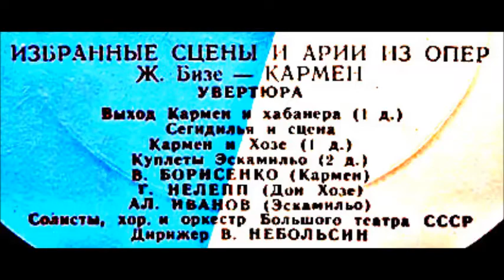Бизе Хабанера из оперы Кармен Вероника Борисенко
1953